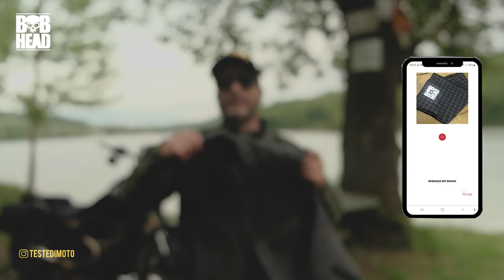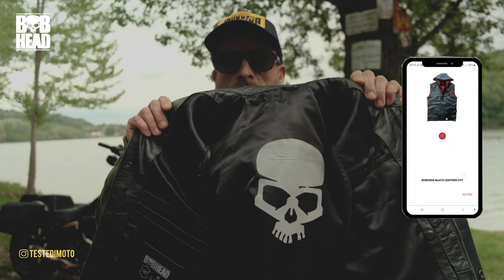Bobhead clothing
MY BIKE:
2020 Harley-Davidson Low Rider S
EQUIPMENT
€ 16,36 7%di SCONTO | 5-3/4 5.75 motore HA CONDOTTO il Faro DRL per Harley Moto Faro Proiettore Luce di Azionamento 5 3/4 "Per Harley faro

€ 15,36 19%di SCONTO | Faro anteriore nero lucido per moto 5.75 "5 3/4 pollici alloggiamento del secchio supporto per rivestimento Shell per Harley Dyna Sportster Iron XL 883

cavo adattore

GEAR
GoPro Hero 8:
FUJIFILM SX10